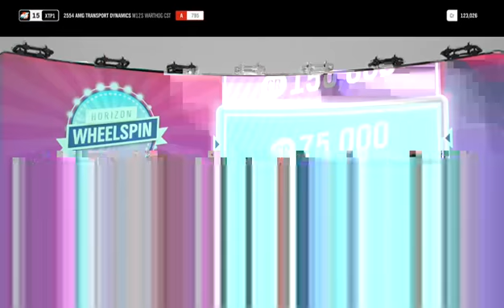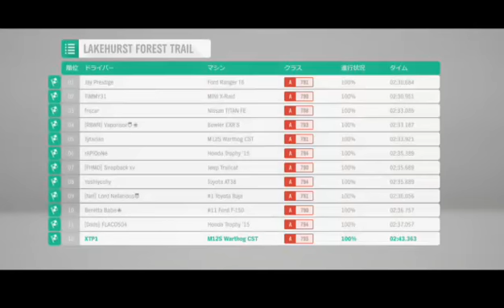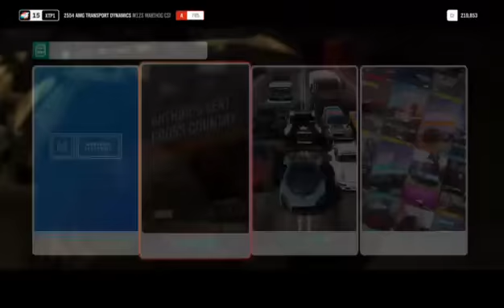Forza Horizon 4 Gameplay Past Live Stream 3! starwind(starwind7-XB1,mixer) .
This video was a live broadcast by me on mixer. October 12,2018. starwind7  is my XBox, mixer nickname.